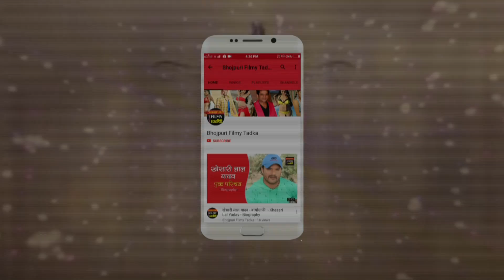कानू मुखर्जी के इशारों पर जमकर नाचे कल्लू,तनुश्री,विजय गुप्ता और मोहिनी घोष